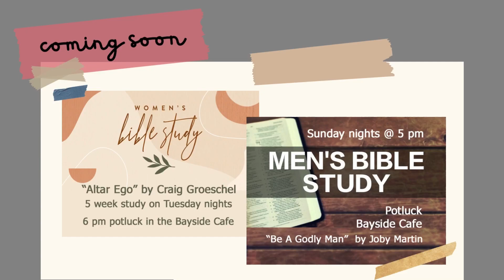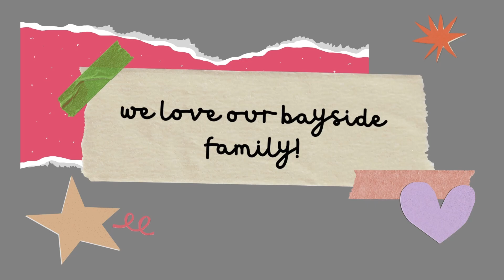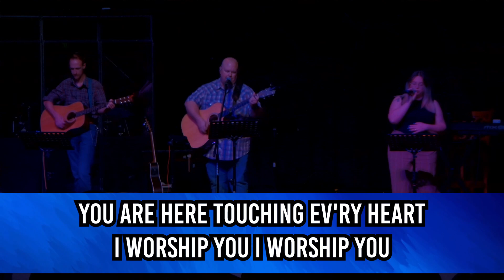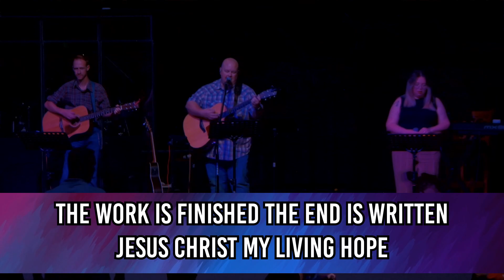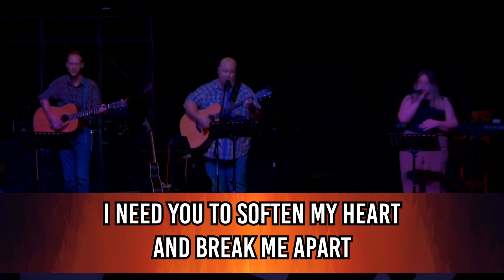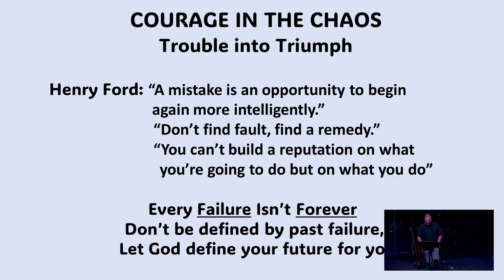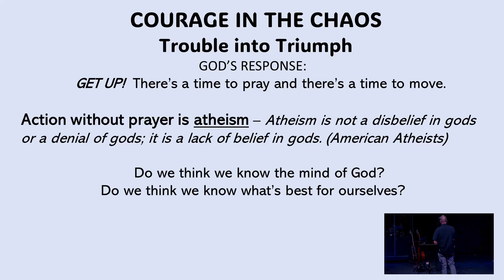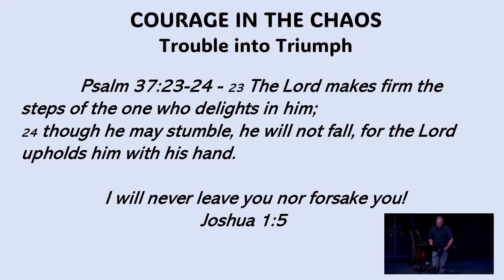Bayside in Galt - June 2 2024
Join us this morning!